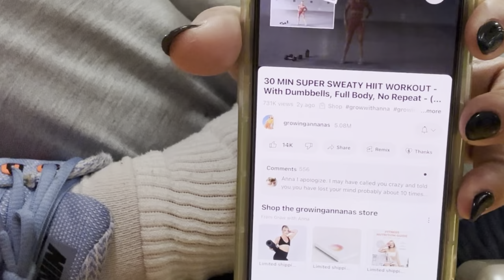Vlog #135 なんだかうまく行かない日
何回’’ぎしゅ’’って言ったのよ。。。

サステイナブル、オーガニック、エコ関係の会社様ウェルカムです；）

が！
気に入ったものしか使いませんので、よろしくお願い致します
お仕事問い合わせはこちらへ

Instagram IAMHOPEP